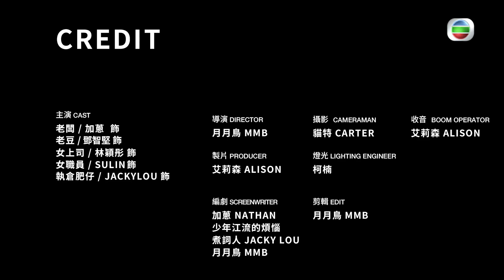娛樂大家｜微辣客串｜辣辣趣片｜每個人都係身不由己嘅打工仔！｜林穎彤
【娛樂大家】微辣客串！辣辣趣片！每個人都係身不由己嘅打工仔！

娛樂大家今次主題係香港職場打工仔！！每個人都係身不由己嘅打工仔！小編睇住條片，笑笑吓，點解眼角突然會有啲濕濕地呢？你地又有無共鳴？
娛樂大家|星期日9:30 PM | 翡翠台